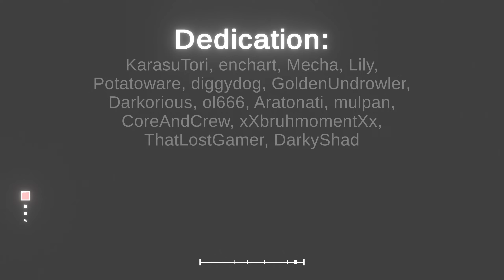[LIGHT/NO LIGHT] Engine City by RedlixHD | Project Arrhythmia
(!Showcase!)

0:00 LIGHT Version
3:57 Original Version